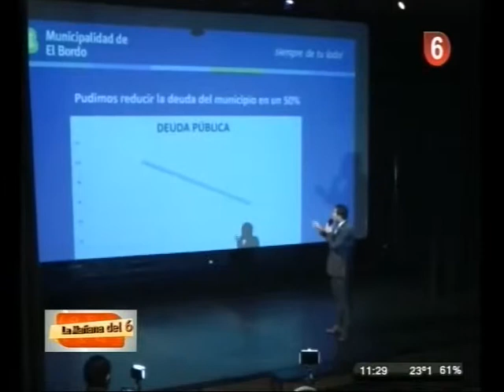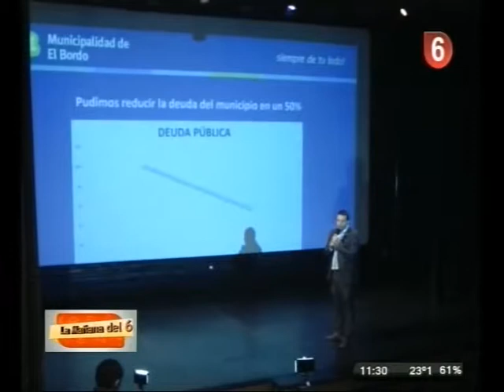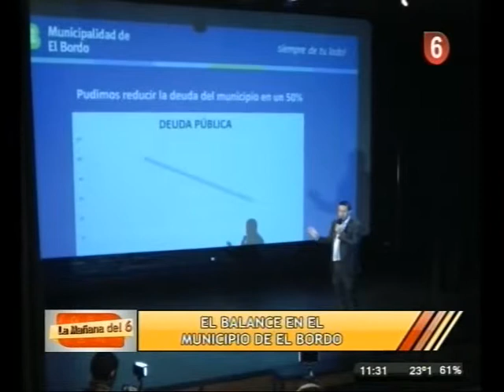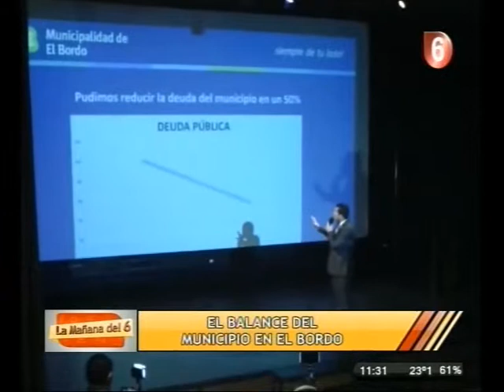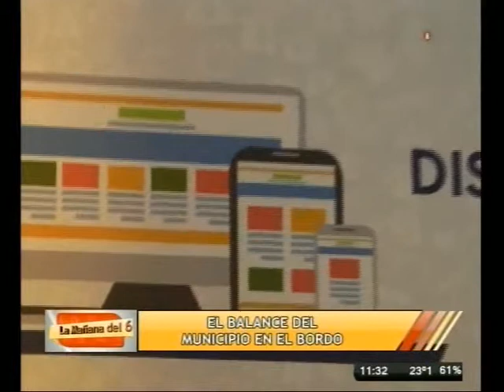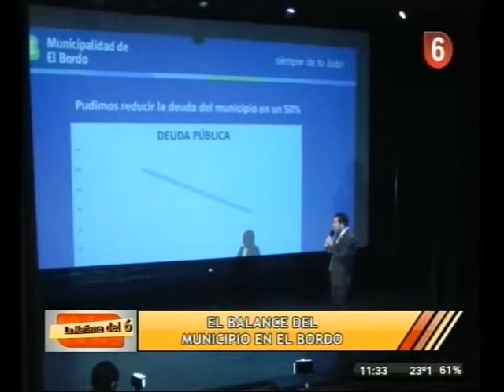LA MAÑANA DEL 6 BALANCE MUNICIPIO DEL BORDO